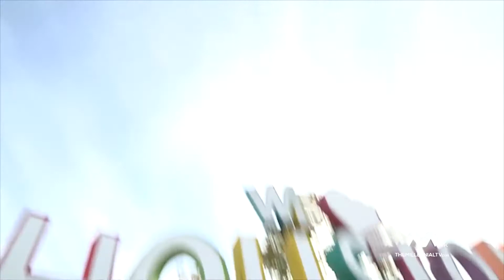Interview with GWendoline Chang - Bruce Coane